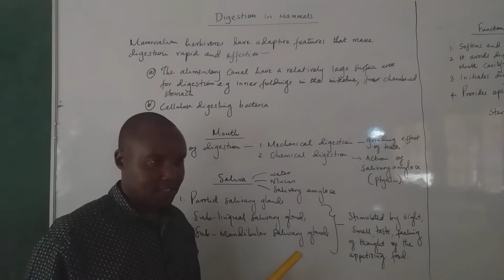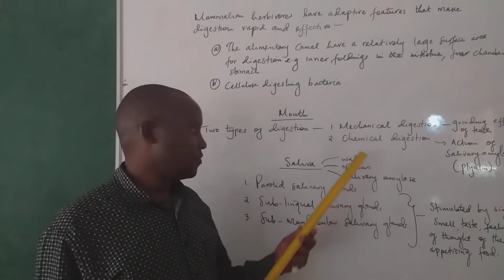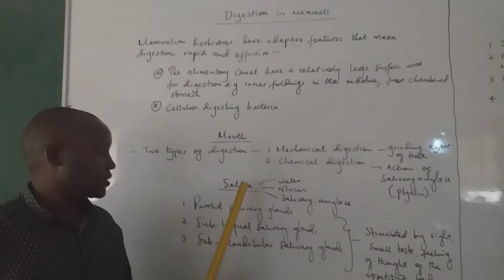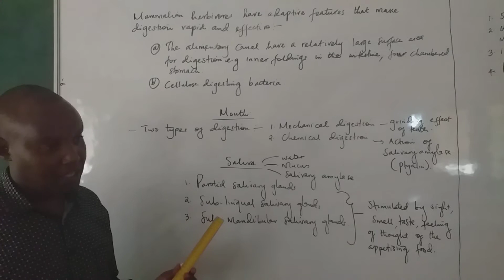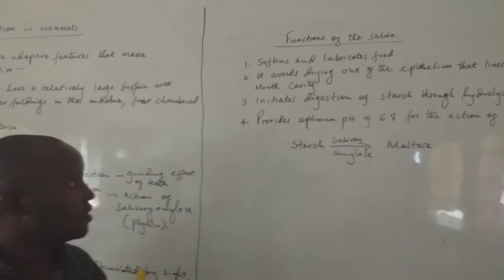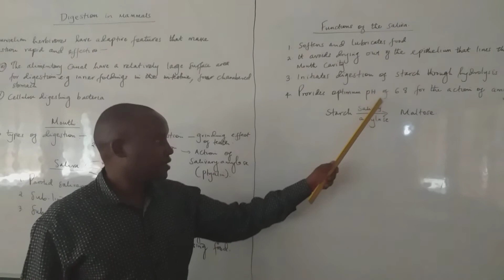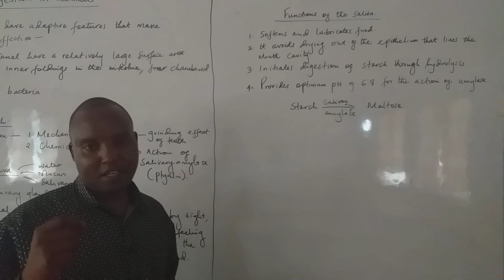AIC EBENEZER ACADEMY,Baringo-Kenya-Digestion